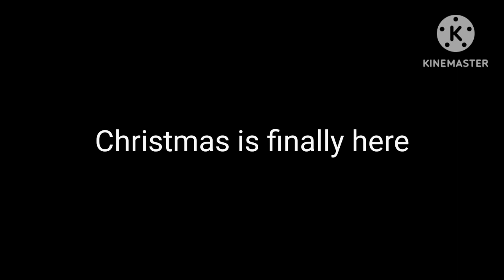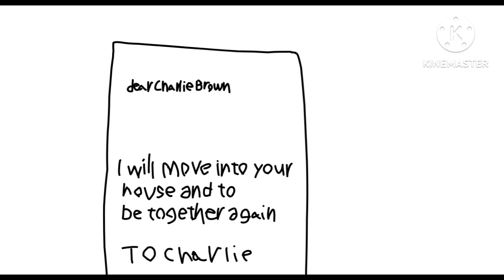RAAF movie: Christmas killer